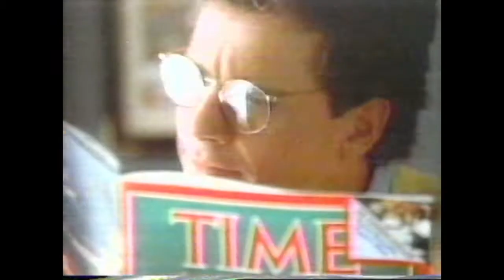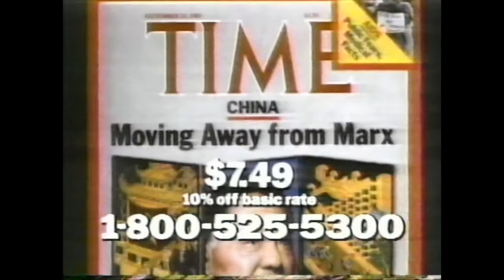Subscribe to Time Magazine and get an Alarm Clock Phone Commercial from 1987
Recorded on VHS during an 1987 Lifetime Network commercial break.